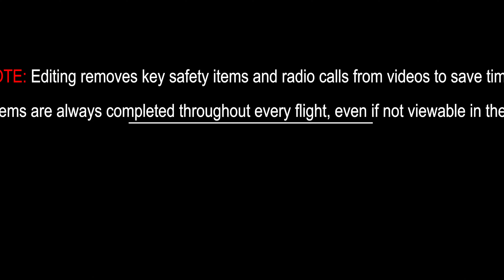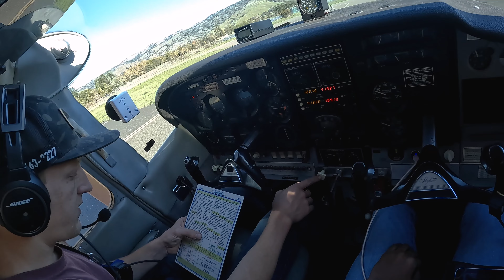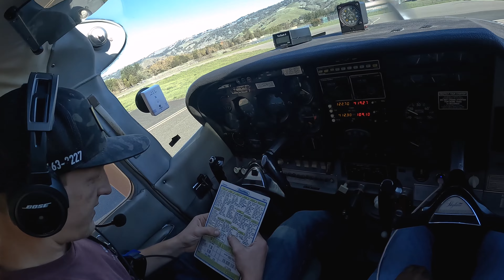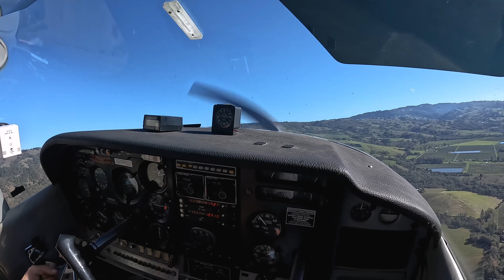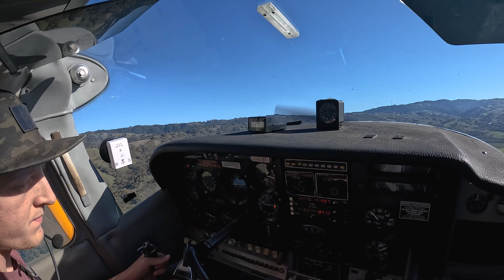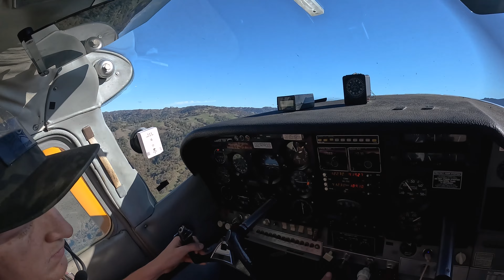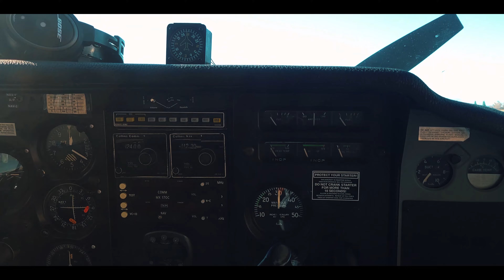Cross Country in the Cessna 182 [POV]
Join me as we take a max-loaded Cessna 182 up from Boonville to Red Bluff!